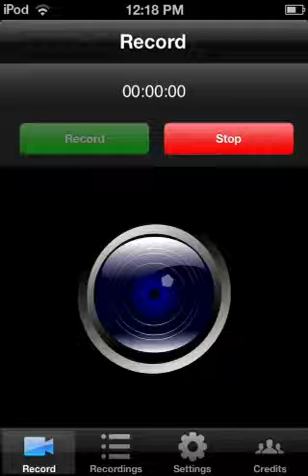Flow 6x6 lvl 1-10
I kinda messed up, sorry :D